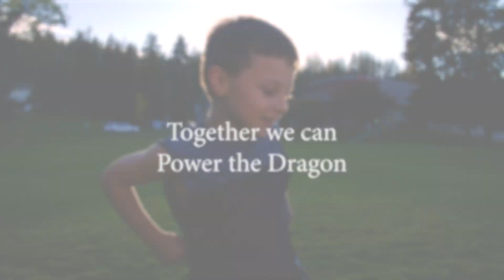Power the Dragon Annual Fund 2018-19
Help us Power the Dragon for this year's Annual Fund drive!